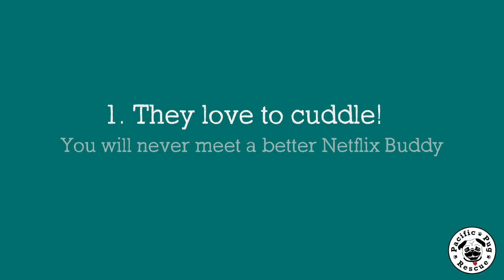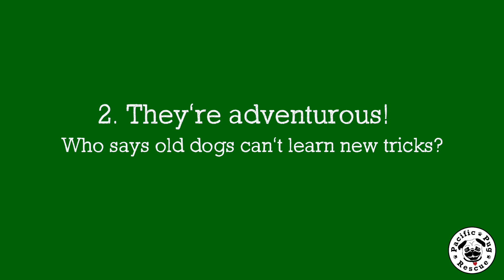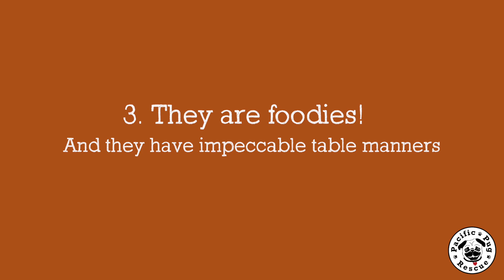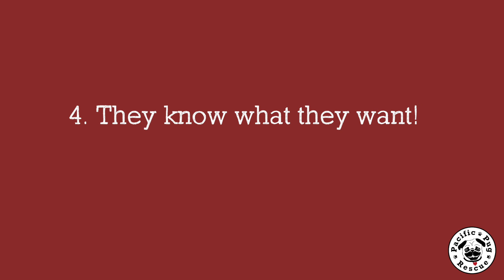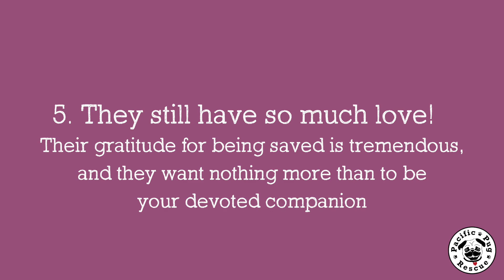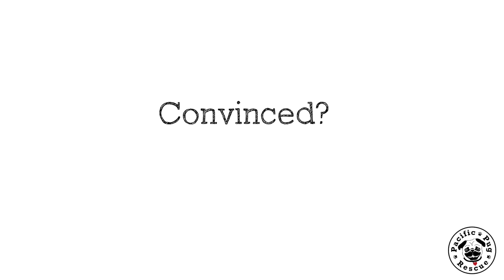5 Reasons to Adopt a Senior or Disabled Pug!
Our 2020 Calendar fundraiser has started! This is a great way for the rescue to raise funds so that we can keep taking in any pug that need us. We made this great video to remind you there is nothing better than adopting a senior pug! Anyone who has owned a pug will relate!

Watch our video and then head over to submit your best photo for this years Calendar Contest...you will be helping senior pugs and you just might win a great prize in the process!